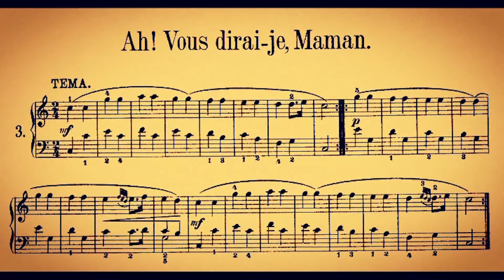Ah! Vous dirai je, maman ~ Original orchestral Variation 1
In the video you can see the piano score from which I started and listen to the orchestral variation.
Paolo Di Rocco